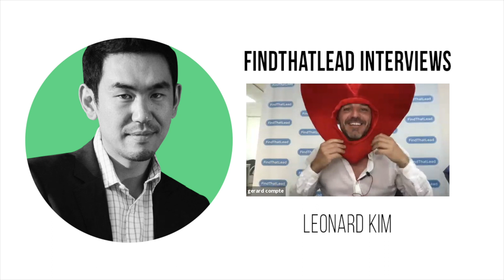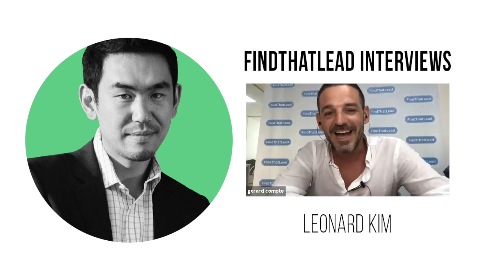Top Marketing Influencer Leonard Kim | FindThatLead Interviews - 2019